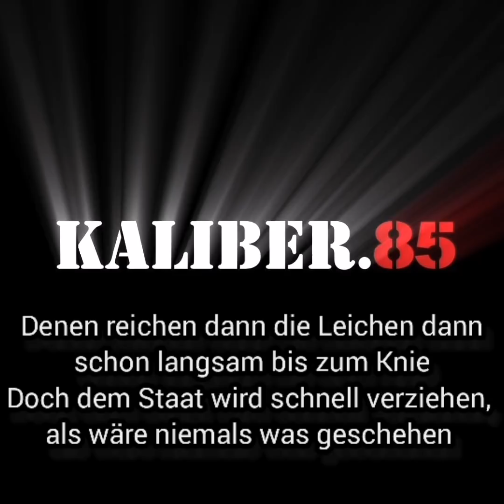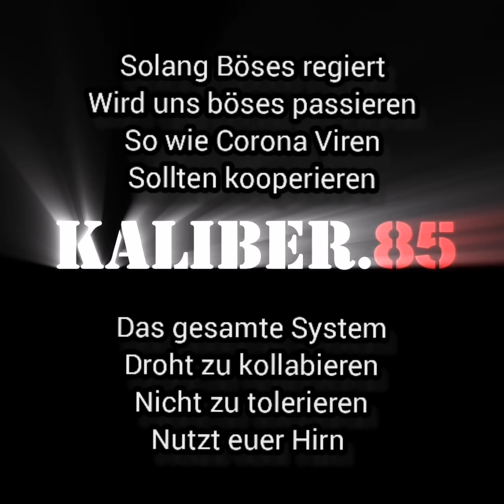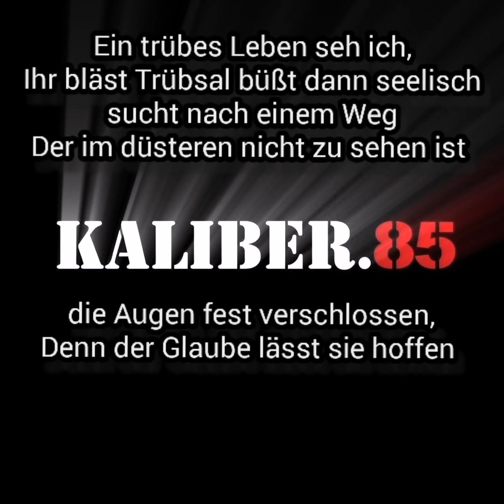Gefangen im System - Kaliber.85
Recorded by HamiRecords
Prod. Gokul Beats